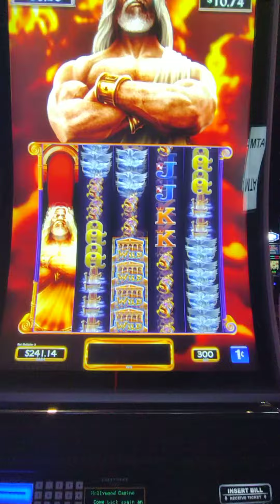Kronos Unleashed slot $3 bet